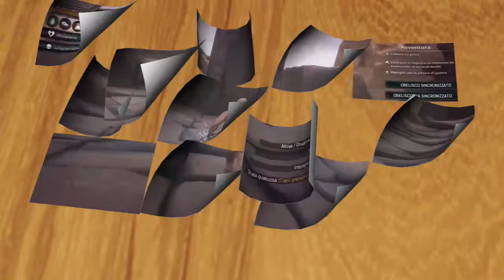Funny Moments Conan Exiles Fattore e tanti guai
Continuano le disavventure di fattore G con la sua allegra brigata che incontrano tanti, ma tanti guai